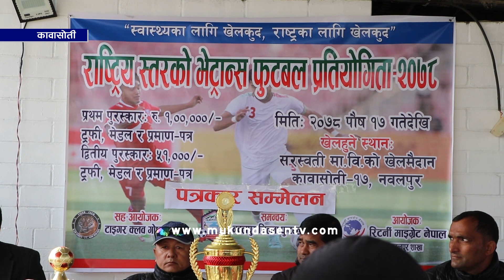रिटर्नी माइग्रेन नेपाल नवलपुरको आयोजनामा भेन्ट्रान्सकप फुटवल प्रतियोगिता हुने